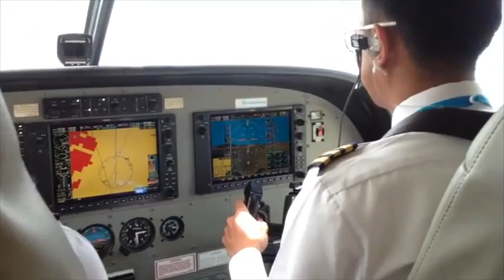Penang and Pai 2015